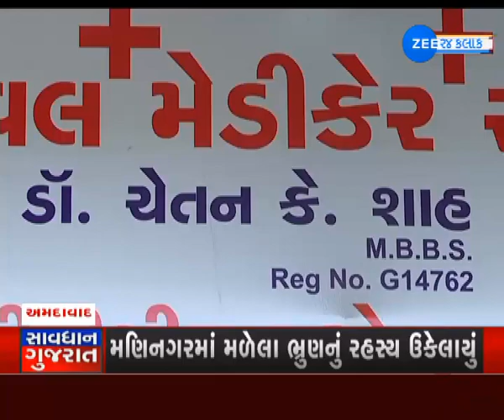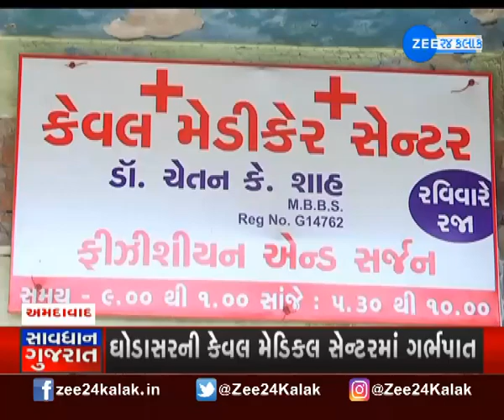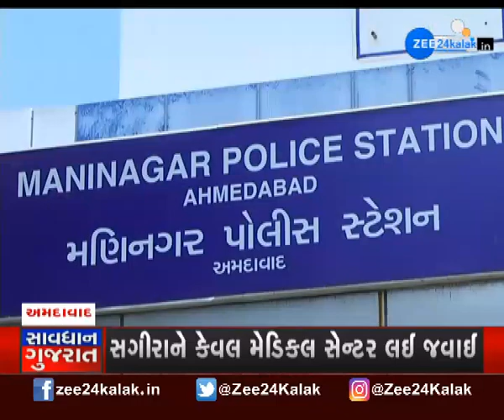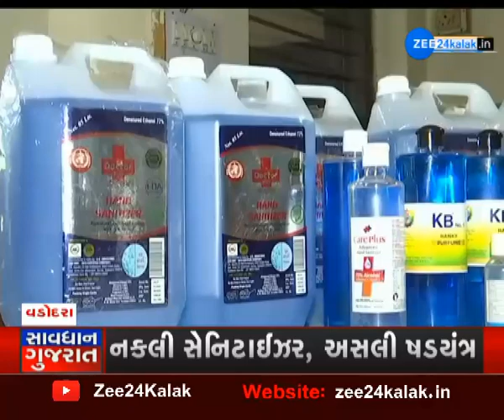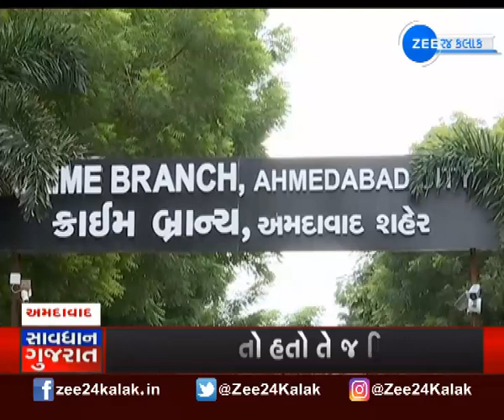Savdhan Gujarat માં જુઓ ક્રાઇમના સમાચારો | Gujarat crime news | Gujarati news | Zee 24 kalak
સાવધાન ગુજરાતમાં જુઓ ક્રાઇમના સમાચારો